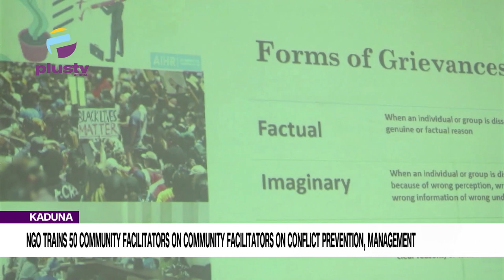NGO Trains 50 Community Facilitators On Conflict Management, Prevention